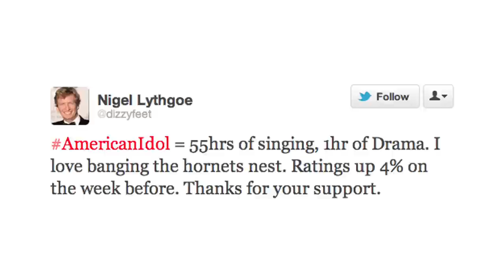IDOLOGY: "American Idol" - Week 4 - Hollywood Week Drama!: ENTV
Michael Slezak (TVLine.com) and Melinda Doolittle ("Idol" Season 6) review Hollywood Week of "American Idol" Season 11 auditions, including the drama-filled non-singing groups, and the great performers from day 1.

Watch The YouReviewers Awards, Voted on and Presented by some of the Biggest Names on YouTube!